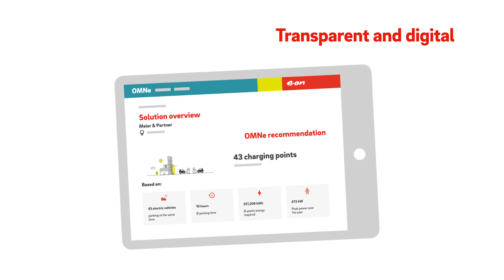OMNe: Our tailor-made charging infrastructure plan for your business | E.ON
OMNe allows us to quickly calculate how many charging points and which electrical infrastructure you'll need in a single tool making it easier for us to get your chargers in place when you need them.